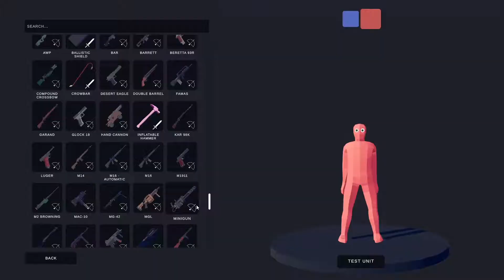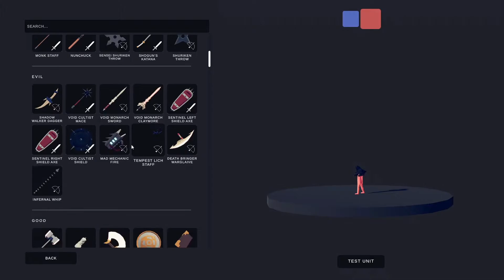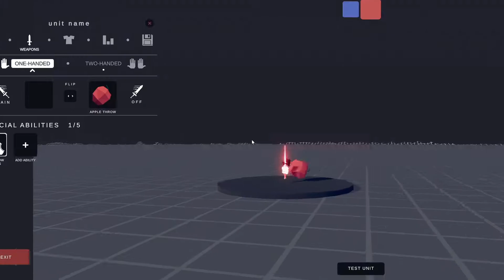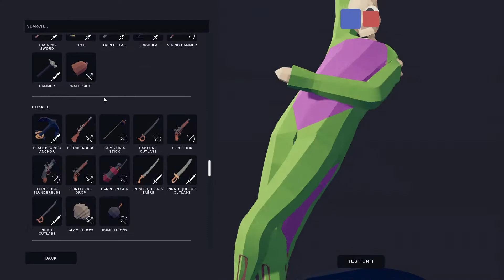Creating CURSED UNITS in TABS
Me and my friend Kqlamari create the most CURSED units in Tabs. At the end they face off against each other and together.